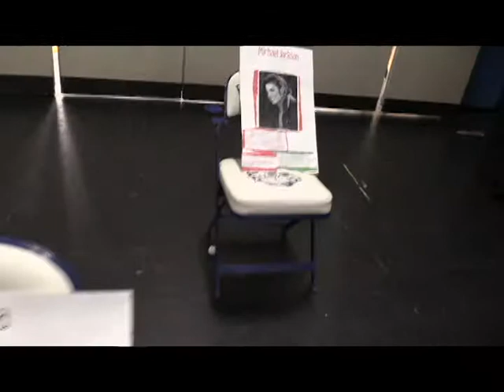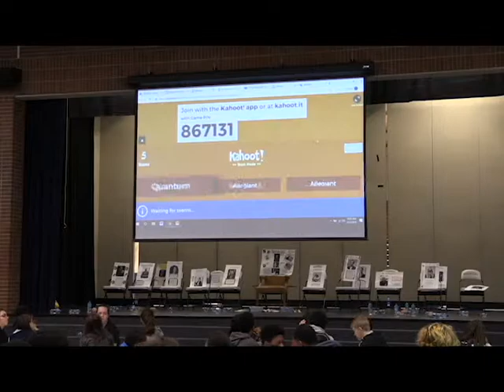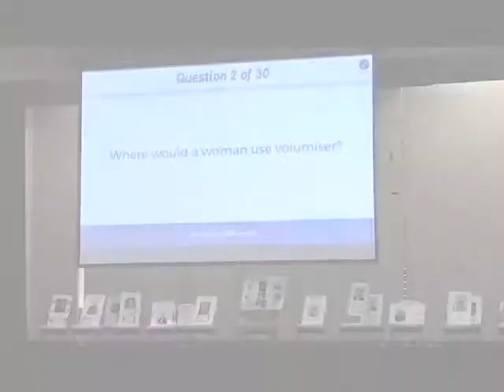Fulton, Yo! Episode 9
Welcome back to Fulton, Yo!